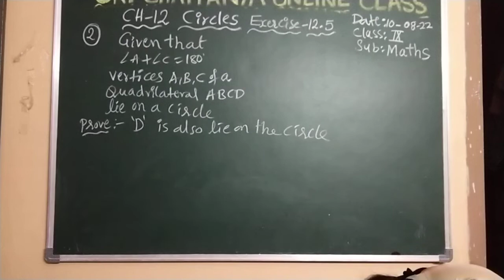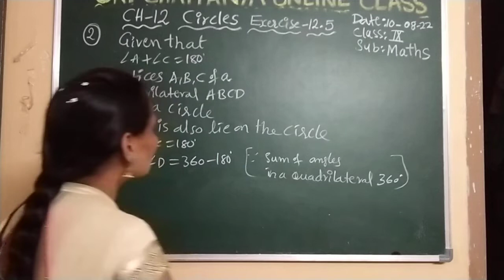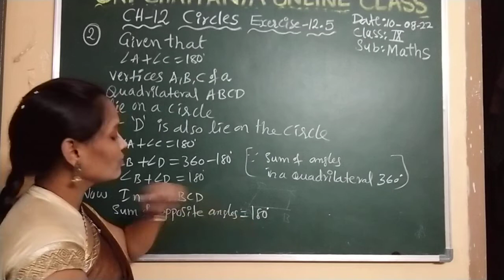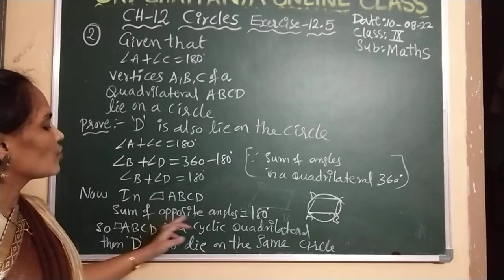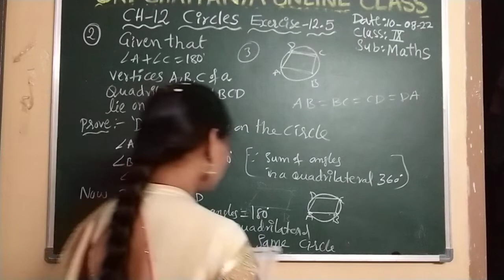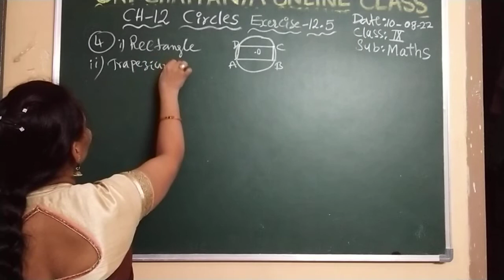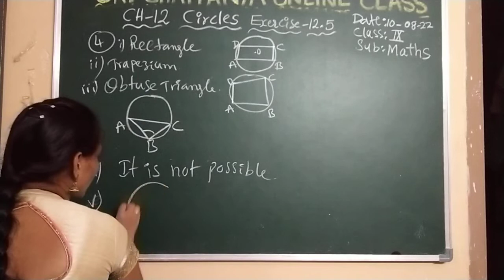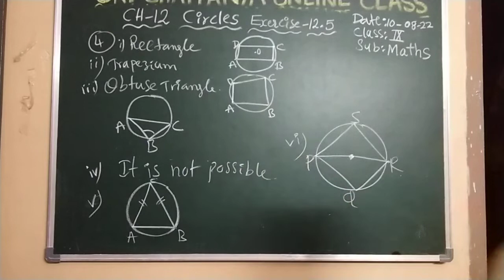ch-12 circles exercise -12.5(2,3,4)@maths guru 6th to 10th @